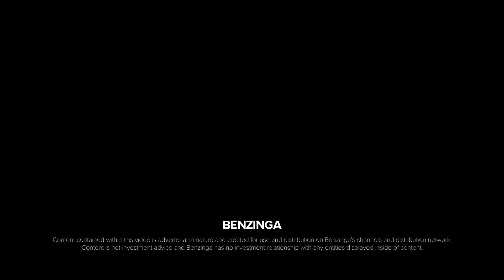American Rebel (NASDAQ: AREB) CEO Andy Ross Discusses The Shot Show And More In This Interview!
American Rebel Holdings, Inc. builds American Rebel Safes - one of the most desirable residential safes on the market.

Their Black Smoke safes come in six different sizes. They are specifically designed to meet the needs of home owners and gun aficionados.

In a time when National Spirit is being rekindled, American Rebel positions itself as “America’s Patriotic Brand”. They are proud advocates of the 2nd Amendment and encourage safe and responsible gun ownership.

Utilizing their proprietary Protection Pocket, American Rebel’s CCW gear keeps you concealed and safe while providing quick and easy access to your firearm.